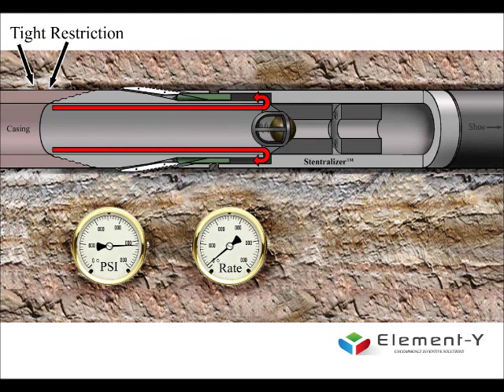stentralizer for PPT version 1 v1 0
casing centralizer for tight restrictions